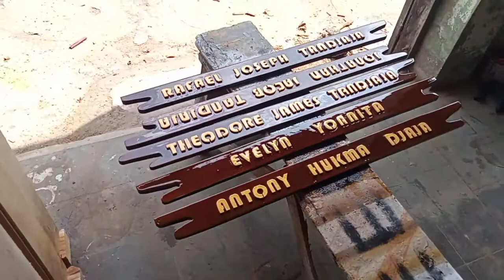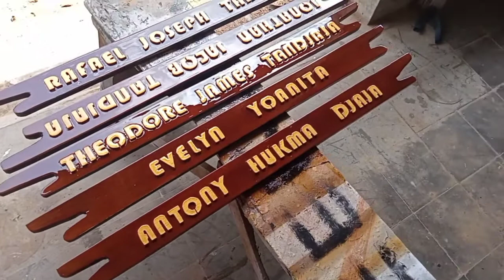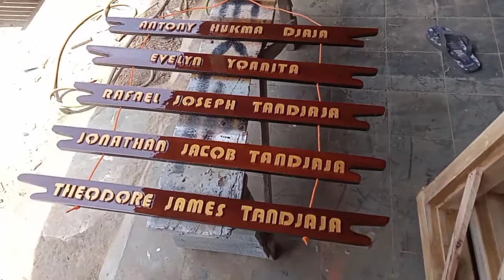WOODWORKING.. ideas for making signboards out of WOOD